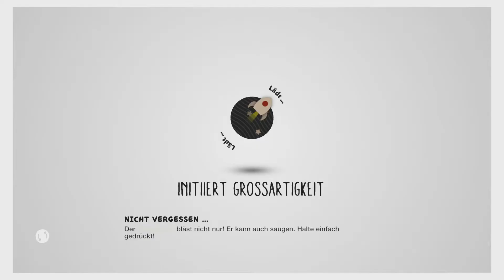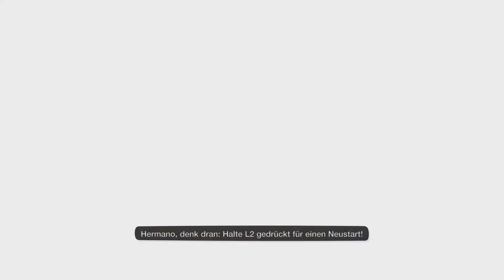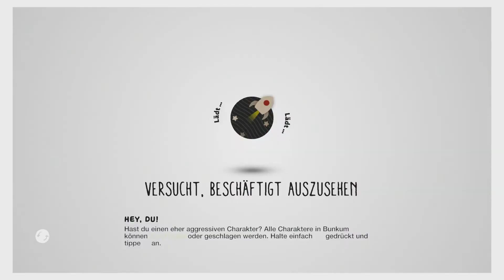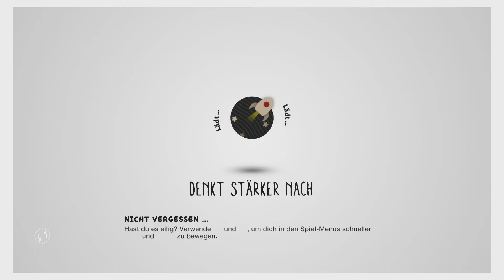LITTLE BIG PLANET 3 #05 - Das große Rennen ● Let's Play LBP3 [Full HD][PS4]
Little Big Planet 3 LBP3 Coop Gameplay auf PS4 in Deutsch
Sackboy: Miro
Swoop: Tami
Toggle: Sorge
Das Wettrennen war voll schwer. :D
•Little Big Planet 3
Puzzle Platformer vom Entwicklerstudio Sumo Digital und Publisher SCE
Freigabe: USK 6
•Let's Play
Kommentiertes Gameplay von Tami, Sorge und Miro